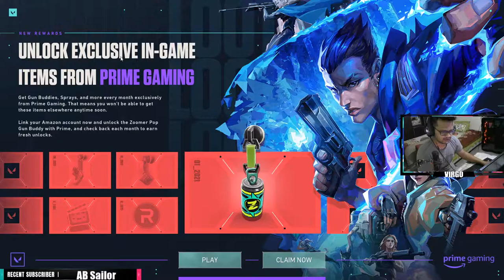Valo with Virgo. Come join me💓Valorant live Stream🔴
_virgogaming_

● PC spec ●

● Corsair 16 GB DDR4 RAM
● Msi x370
● zotac 1060 ti 6 gigs
● LG 24MP59G 24-inch monitor
● rapoo v110 keyboard and mouse

*About VIRGO*

● Abhishek Chauhan
● 21
●  Working in Concentrix
● Bangalore , India